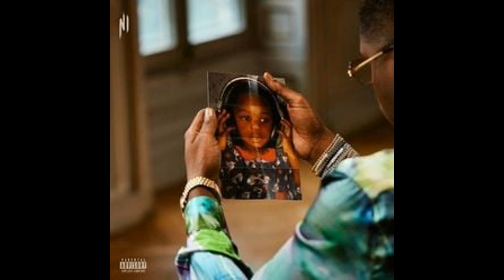Ninho - Griot // Instrumental Officiel // 2023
❗️ Pour toutes utilisations de l'instrumentale vous devez me mentionner dans le titre "(Prod remake by Puissance Sonore)"
Mettez en commentaire les prod que vous souhaiter !!!